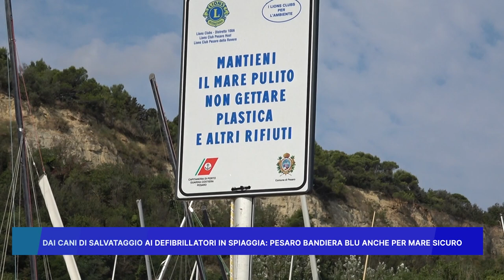DAI CANI DI SALVATAGGIO AI DEFIBRILLATORI IN SPIAGGIA, PESARO BANDIERA BLU ANCHE PER MARE SICURO